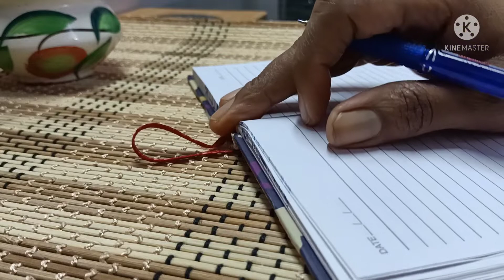How to attract business opportunity/How to attract money easily/how to achieve goal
Dear friends
In this video I am sharing useful tips to attract money and business opportunity. how to achieve goal in a easy way.In upcoming videos I will share some more valuable points .if you are interested to know about these subscribe to my channel.

what I use in my kitchen
Teak wood chopping cutting board

storage glass container with steel cap big size 3 kg

glass airtight storage  container 2200ml

Amazon glass storage containers haul/Inalsa hand mixer/fridge storage glass containers